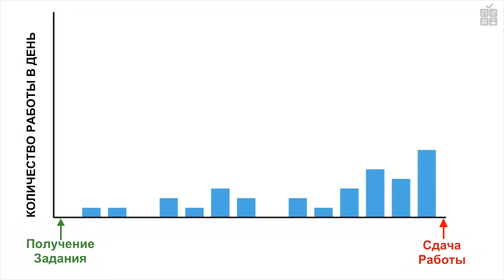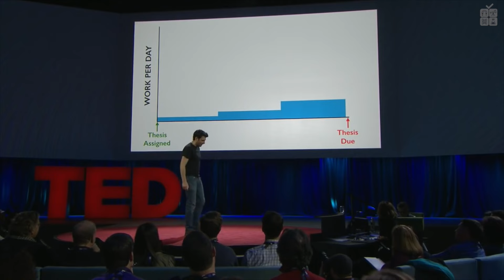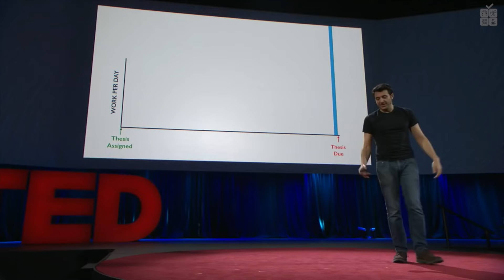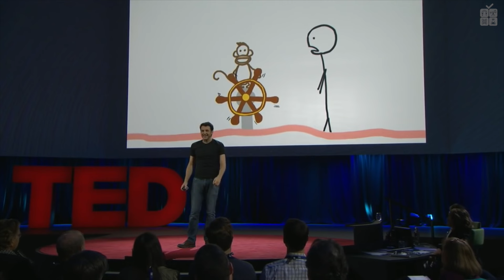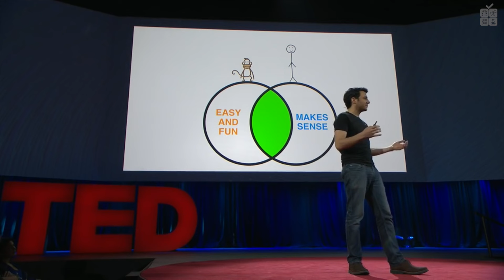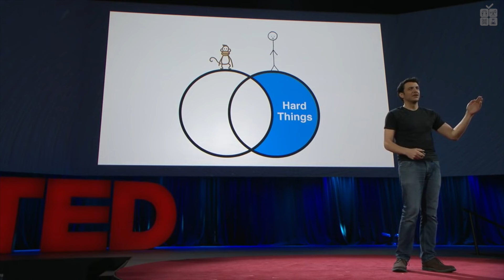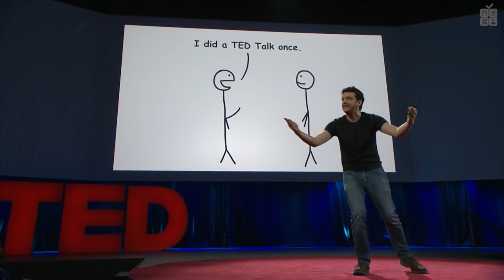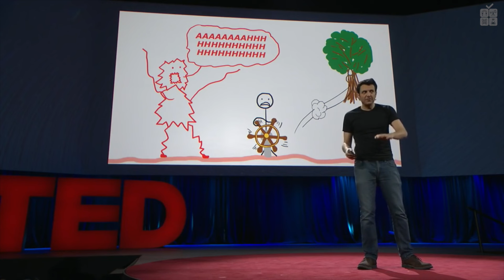Тим Урбан — Что происходит в голове у закоренелого прокрастинатора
Переведено и озвучено студией Vert Dider